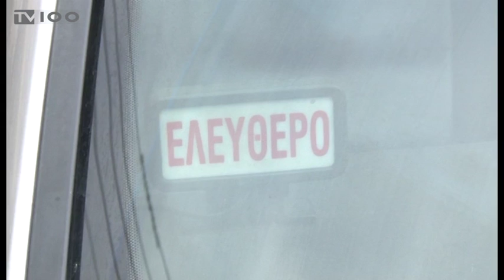"ΠΕΡΙΞ"-ΓΙΑΝΝΙΤΣΑ “ΠΕΘΑΙΝΟΥΝ” ΟΙ ΠΙΑΤΣΕΣ ΤΩΝ ΤΑΞΙ(TV100-011216)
Αγώνα επιβίωσης δίνουν καθημερινά οι οδηγοί ταξί των Γιαννιτσών. Η κρίση, σε συνδυασμό με την υπέρμετρη φορολόγηση και τις υψηλές ασφαλιστικές εισφορές έχουν οδηγήσει τους επαγγελματίες του κλάδου σε οικονομικό αδιέξοδο.
Ρεπορτάζ: Γιώργος Κατσιάνης
Κάμερα: Νίκος Μεκερίδης
Μιλούν: ΗΡΑΚΛΗΣ ΠΕΤΡΙΔΗΣ(Οδηγός ΤΑΞΙ),
ΒΑΣΙΛΗΣ(Οδηγός ΤΑΞΙ),
ΣΤΑΘΗΣ(Οδηγός ΤΑΞΙ)